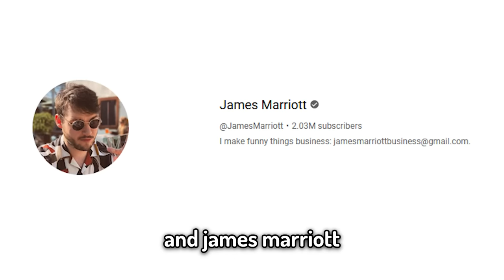I Tortured Minecraft YouTubers...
Today LDShadowLady, Mumbo Jumbo, Slimecicle & more are FOILED by the Great TommyInnit, in his Minecraft: Torture Simulator. This video was based.

Edited by THE legendary CONNOR01 @connor01
Thumbnail by the Brilliant zedi o7
SUB ANIMATION BY THE SICK COMPLEXLY ROSS